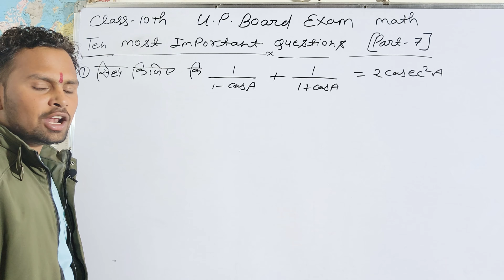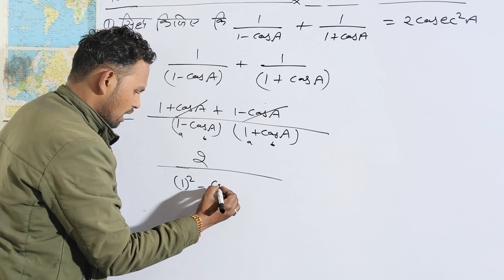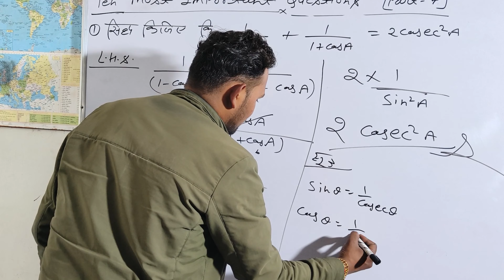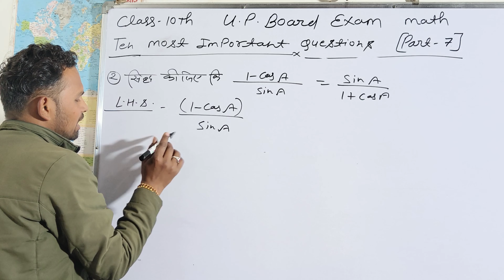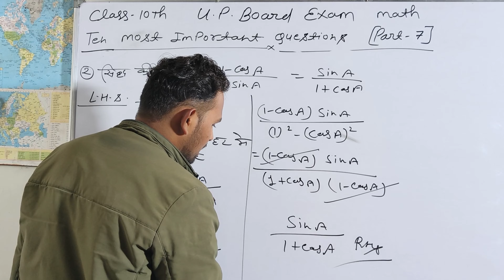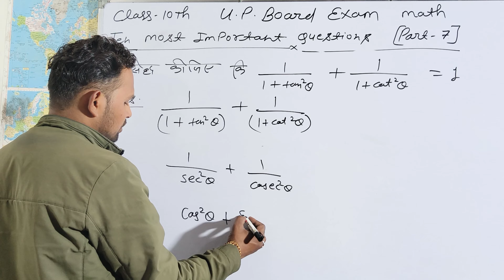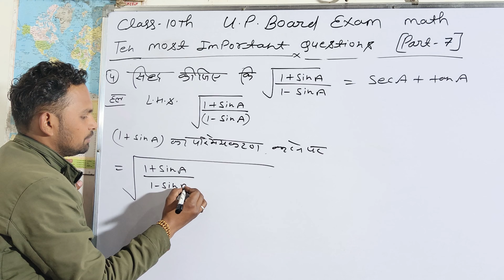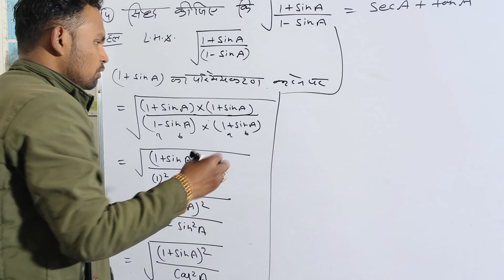मिल गया 27 फरवरी गणित का 100% रियल पेपर UP Board /10th math असली पेपर By Mahendra sir ji#viral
Complete Maths महत्वपूर्ण प्रश्न Class 10th ✅ 70 में 70 दिलाने वाली क्लास🔥Board Exam Special
Class 10 Math important Questions 2024 board Exams | Class 10 maths महत्वपूर्ण प्रश्न 2024 Board
Class 10th math most Important Questions Board Exam 2024 || math viral Question | class 10th maths. By Mahendra sir ji//

वृत्त का क्षेत्रफल और परिधि | vritt ka kshetrafal kaise nikale | brit ki paridhi | area of circle
घन का पृष्ठीय क्षेत्रफल और आयतन |ghan ka prasthiy kshetrafal aur aayatan  formula/By Mahendra sir ji
बेलन का आयतन | volume of a cylinder | belan ka aayatan kaise nikale |sutra formula By Mahendra sirji
शंकु का आयतन ज्ञात करना/Shanku Ka ayatan gyat Karna/To find the volume of the cone.By Mahendra sirji

Class 10th Math Viral Subjective Question 2024||Class 10th By Mahendra sir jiMath Vvi Question#viral (part -4)

Class 10 Math important Questions 2024 board Exams | Class 10 maths महत्वपूर्ण प्रश्न 2024 Board (part-5)

Class 10th math most Important Questions Board Exam 2024 || math viral Question | board exams class 10th

10.math most Important question Ncert 5.ncert math most Important Question Board Exam 2024

Follow the lakshya classes mk baruasagar

Instagram - / lakshay classes mk baruasagar

/ Mk baruasagar